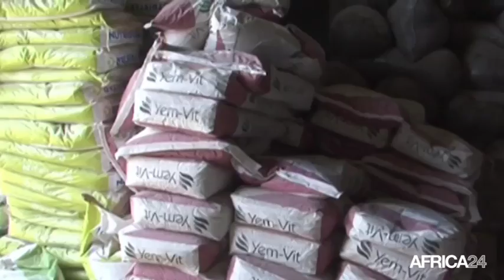Tchad, DIVERSIFIER L'ÉCONOMIE PAR L'AGRO-INDUSTRIE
Économie, Wandi Koundi produit 2000 tonnes de céréales
par an